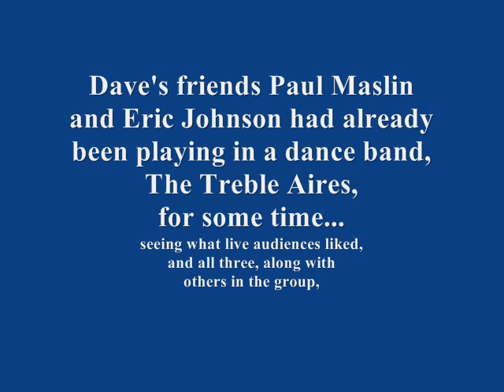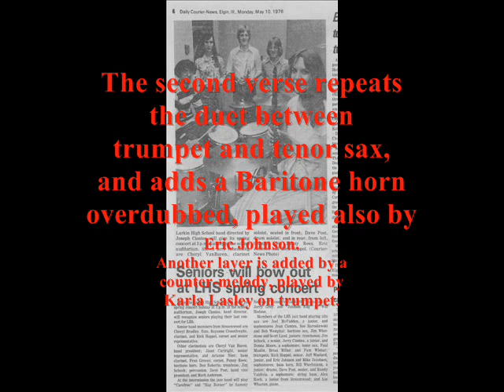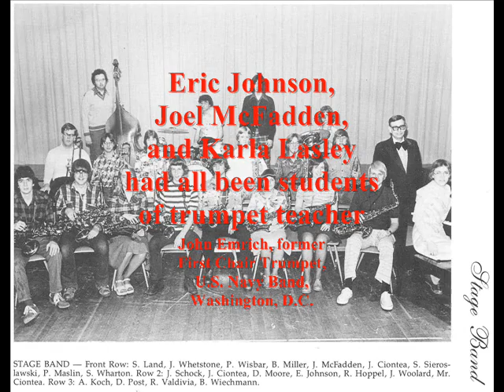"GOSPEL JOHN," Larkin High School Combo 1977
Larkin High School Combo, Church of the Brethren Recording Session, Thanksgiving Weekend, 1977: "Gospel John," by Jeff Steinberg, Arranged by Dave Post, who is also the drummer.  Sue Wharton, Piano; Joel McFadden, Alto Sax; Paul Maslin, Tenor Sax; Scott Land, Baritone Sax, Eric Johnson, Trumpet (and Baritone Horn, overdubbed on the second verse) and Karla Lasley Trumpet (counter melody, second verse, and harmony).